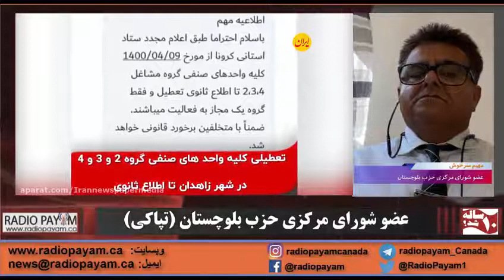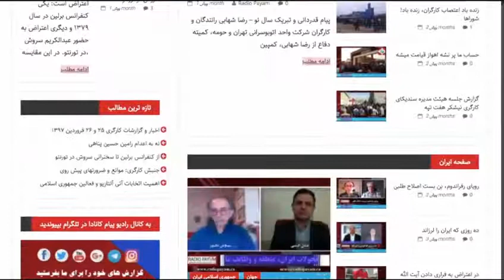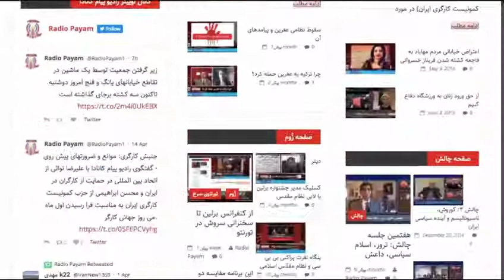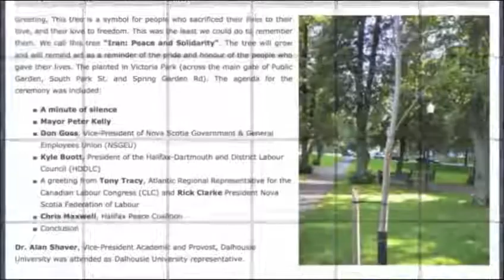سونامی کرونا و فاجعه انسانی در سیستان و بلوچستان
گفتگوی رادیو پیام کانادا با مهیم سرخوش عضو شورای مرکزی حزب بلوچستان (تپاکی) در مورد کمبود امکانات درمانی؛ زیر ساخت‌های پزشکی و خدمات درمانی در این استان؛  روند واکسیناسیون به‌ویژه واکسینه‌کردن گروه‌های آسیب‌پذیر در سیستان و بلوچستان اشاره شده است.
۱۰ شهرستان این استان بیمارستان ندارند و برخی بیماران مجبورند تا رسیدن به بیمارستان مسافتی بیش از یکصد کیلومتر را طی کنند. این استان تا به امروز ۱۳ درصد از کل فوتی‌های کشور را داشته است.-